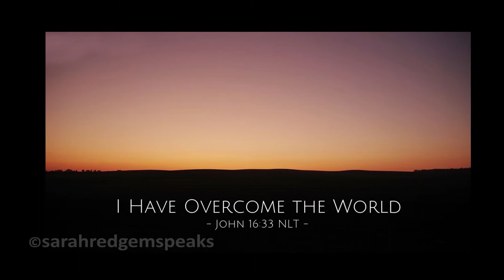YOUR PEACE || DAILY DEVOTIONALS || IN A MINUTE OR TWO SERIES